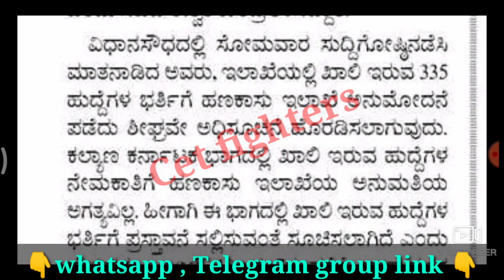335 FOREST GUARD RECRUITMENT|KARNATAKA FOREST DEPARTMENT RECRUITMENT|karnataka jobs|forest guardjobs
Forest guard Recruitment,Civil police constable Recruitment,karnataka jobs,sslc pass jobs,karnataka govt jobs,Karnataka govt jobs,sda jobs,pdo jobs